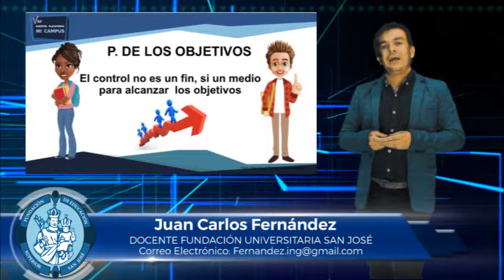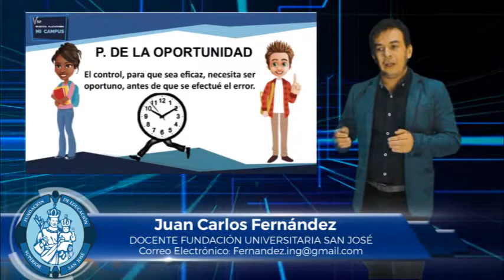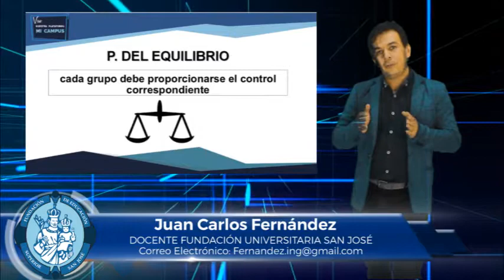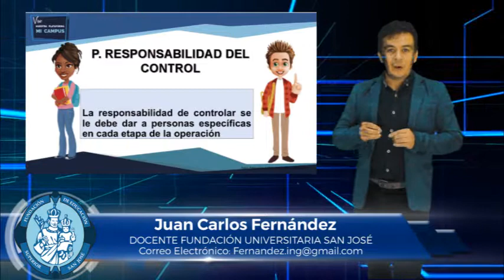JUAN CARLOS FERNÁNDEZ MATERIA PROCESOS DE DIRECCIÓN Y CONTROL TEMA PRINCIPIOS DEL CONTROL